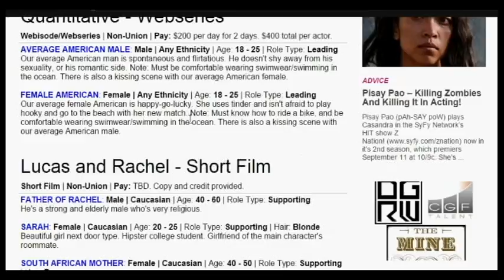Robyn Babina's Success with NYCastings.com